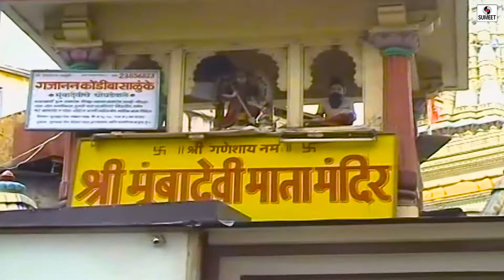Chala Chali Jeevdani Darbar - Bhojpuri Devigeet -Sumeet Music India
Lyrics: Pyrelal Ravi
Singer: Devendra Kumar

Copyright: Soundtrack Records & Cassettes Mfg Co